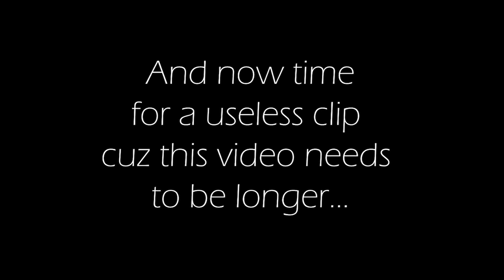Girl Voice Trolling the THIRSTIEST people on VALORANT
If you see this... put "green" in the comment section and I'll give you a heart

Should I do another Omegle video?

Use code 'NATT' on GFuel!